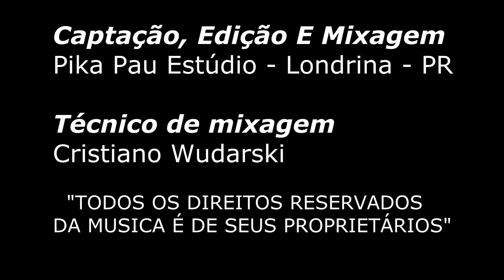Henrique E Juliano - Até Você Voltar (Vs) - Ramon Pika - Pau (DRUM COVER)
DRUM COVER DA MÚSICA ATÉ VOCÊ VOLTAR - HENRIQUE E JULIANO

POR MOTIVOS DE DIREITOS AUTORAIS, SEGUE O VÍDEO COM VS.

SKYPE: Ramon.fernandes7